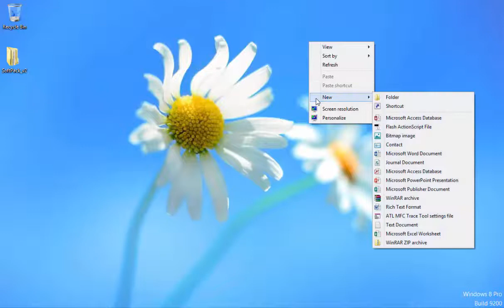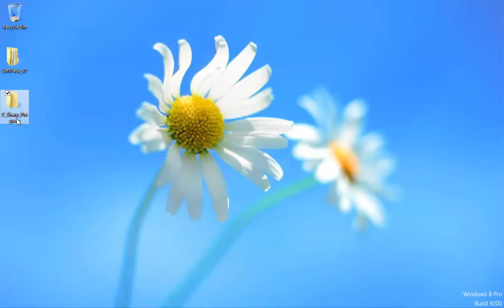Application Development and Emerging Technologies (PART1 of PART3)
HANDS-ON (Video 0) this topic talks about the Hands-On Lecture and Activities of CSharp programming language to be used in Application Development through WEB and MOBILE. this is only PART1 of the programming language also called console, shell, command or cmd.